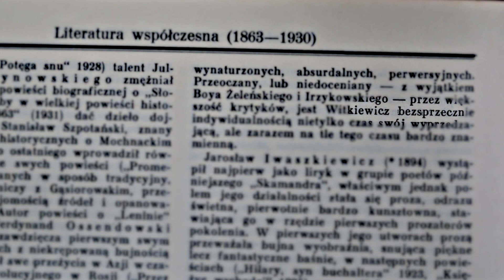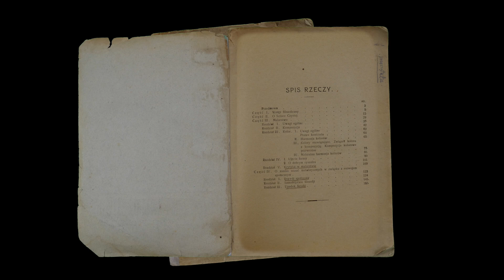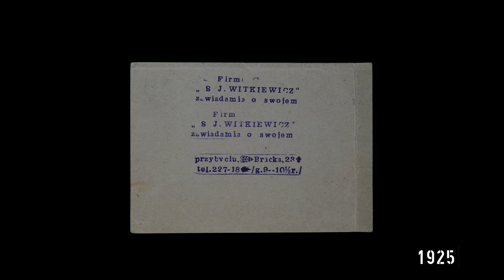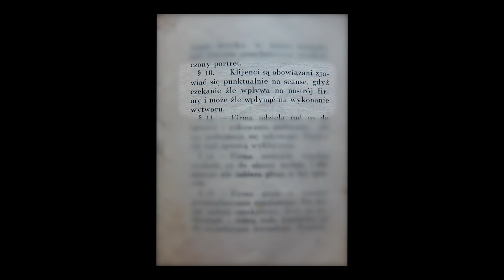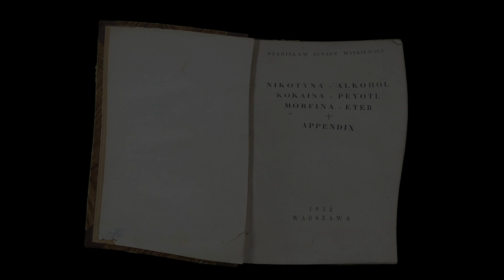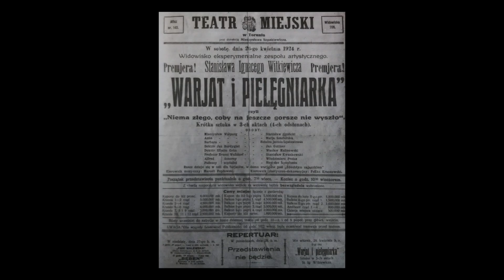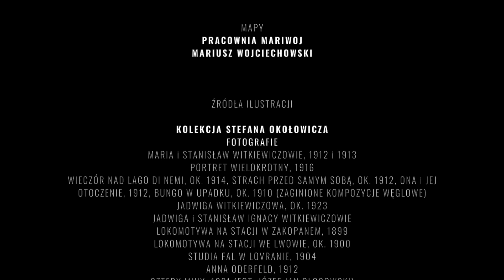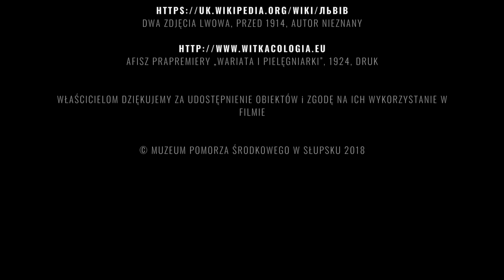WITKACY - Twórczość i życie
Produkcja: Tomasz Giczewski
Film realizowany dla  Muzeum Pomorza Środkowego w Słupsku.